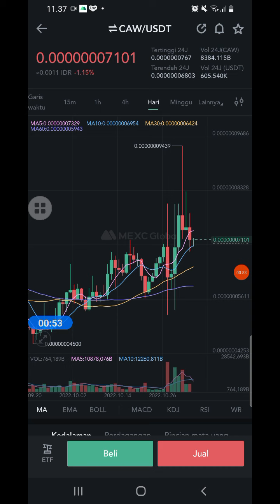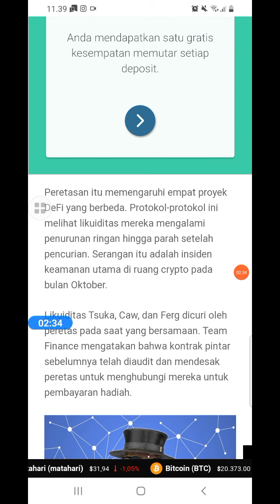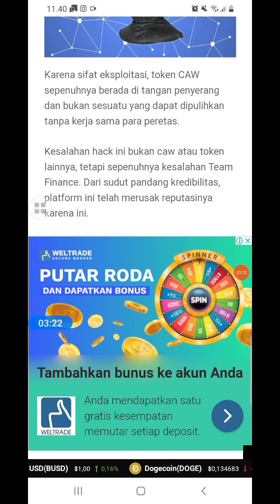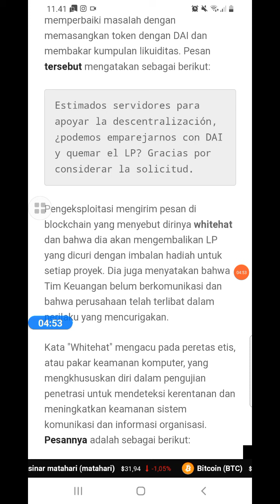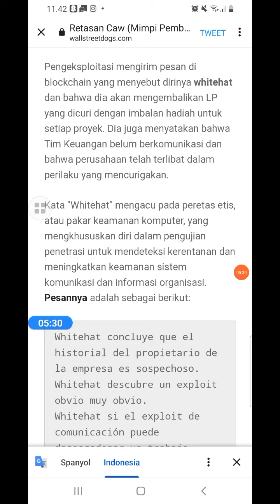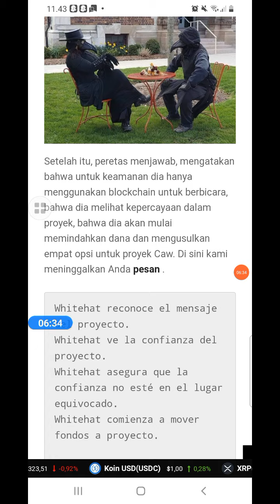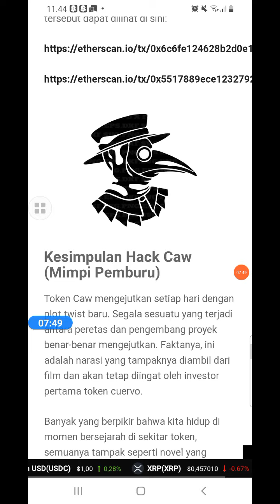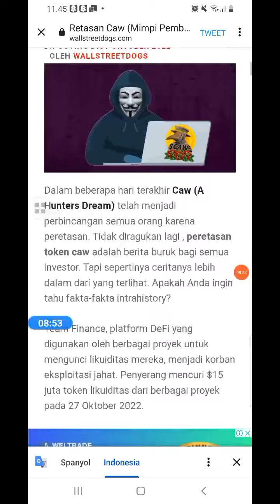CAW TOKEN|| BERITA BURUK UNTUK HOLDER NYA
KODE INVITE: Y6HZVR

●KOMEN
●SHERE